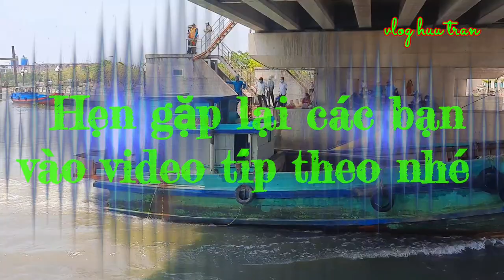Thanh niên chạy võ lãi liều mạng - một phúc sai lầm ngàn năm hối hận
Chào mừng các bạn đến kênh của mình nha hôm nay mời các bạn xem Thanh niên chạy võ lãi liều mạng - một phúc sai lầm ngàn năm hối hận.
Cám ơn các bạn đã ủng hộ mình thời gian qua nhé.